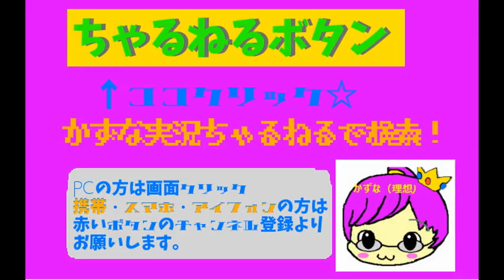[女実況]初めてのPCマインクラフト 発掘篇＃13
今回は、お引越し！
一緒にお引越しをするために
これを作ってみました。
正直いらなかったようなｗ